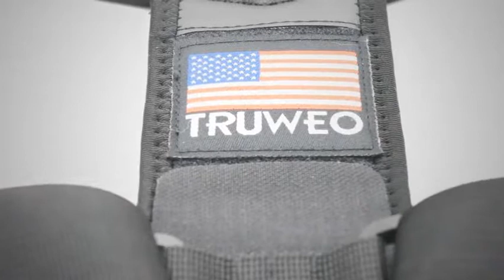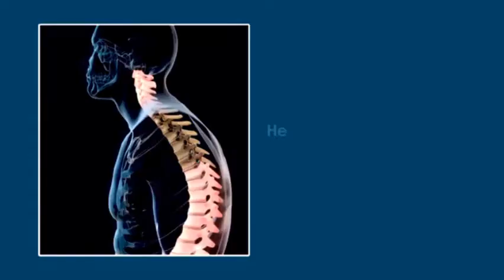Top 5 Great Upper Clavicle Support Back Braces On Amazon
See More Details of : :

1. Posture Corrector for Men and Women - Comfortable Upper Back Straightener Brace, Clavicle Support Adjustable Device for Thoracic Kyphosis and Providing Shoulder - Neck Pain Relief

2. AgonR Posture Corrector Clavicle Brace Support Strap, Posture Brace Medical Device to Improve Bad Posture, Thoracic Kyphosis, Shoulder Alignment Upper Back Pain Relief for Men and Women

3. Back Posture Corrector for Men and Women - Comfortable Upper Back Brace Clavicle Support Device for Thoracic Kyphosis and Shoulder - Neck Pain Relief (26""-48"")

4. Posture Corrector For Men And Women - USA Designed Adjustable Upper Back Brace For Clavicle Support and Providing Pain Relief From Neck, Back and Shoulder (Universal)

5. anzoee Posture Corrector for Men & Women - USA Designed Upper Back Brace for Clavicle Support & Providing Pain Relief from Neck, Back & Shoulder(Medium)

 Vive Back Stretcher - 4 Posture Corrector Positions for Upper and Lower Lumbar Pain Relief,…  Best Cervical Neck Traction Device & Collar Brace by BRANFIT, FDA Approved Inflatable & Adjustable….  Flexguard Support Flexguard Medical Back Brace Fully Adjustable for Posture Correction  Online shopping for Back Braces from a great selection at Health & Personal Care Store. Brace Posture Corrector Therapy Shoulder Belt for Lower and Upper Back Forcado Unisex Magnetic Back Brace Posture Corrector Therapy Shoulder Belt Privfit Posture Corrector for Women & Men, Clavicle Support Back Brace   BEST POSTURE CORRECTOR - Clavicle Support Brace, Primate Back Brace, Upper   BEST POSTURE CORRECTOR - Clavicle Support Brace, Primate Back Brace, Upper Back Pain Relief, Back Most helpful customer reviews on Amazon.com I wear it 15-20 minutes at a time, 4-5 times per day, especially when I do   Vive Posture Corrector Upper Back Clavicle and Shoulder Support Brace (Large) you a gentle reminder to return them to their proper good posture position.  Posture Corrector For Men And Women, Upper Back Brace For Clavicle Support,  Back Brace Posture Corrector - Best Fully Adjustable Support Brace   Posture Corrector For Men And Women, Upper Back Brace For Clavicle  Adjustable Back Posture Corrector for Men, Effective Comfortable Best Back extend the amount of time spent wearing it by 5-10 minutes and increase to 1 hour a day.  amazon.ae Best Sellers: The best items in Back Braces based on Amazon  #5. Luxo Posture Corrector for Men and Women - USA Designed Upper Back Brace   Read Reviews and Purchase the Best Back Brace! Posture Corrector For Men And Women, Upper Back Brace For Clavicle Support, Adjustable Back Last update on 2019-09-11 / Affiliate links / Images from Amazon   Best for Back Pain: Back Brace Posture Corrector at Amazon  Trainer is a wearable device that sticks to the center of your upper back with skin-safe adhesives. Our Editors have picked the Top 10 Posture correcting braces that you can buy from $20-$40. Make sure to  5. Type of Brace. Not all posture braces are the same, and they don't all work in the same way. Shop from Amazon Add to Cart Amazon  9. StabilityAce Upper BackPosture Corrector Brace and Clavicle Support.